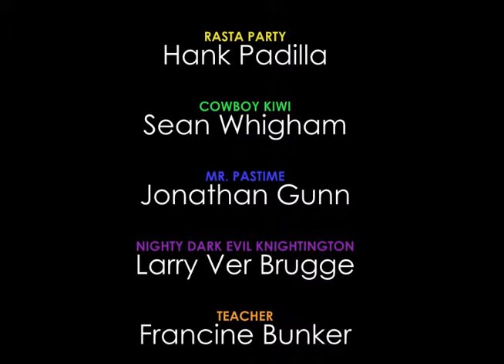Jerrad Project 3